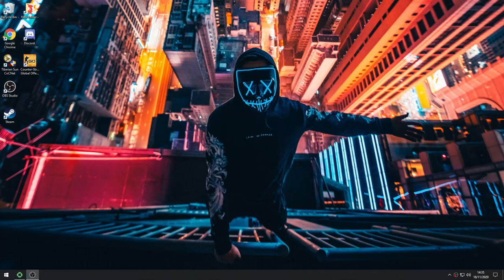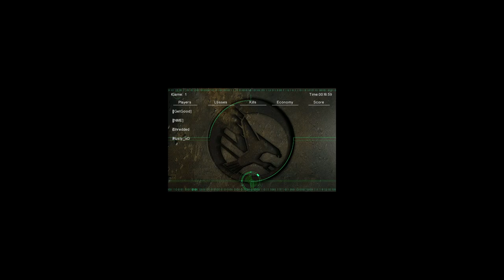JohnZpro TL NME BL Vs Mola BR Someone TR